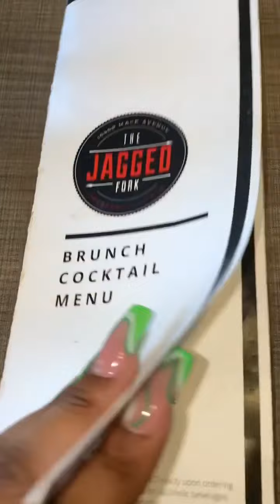Part 2 day in my life